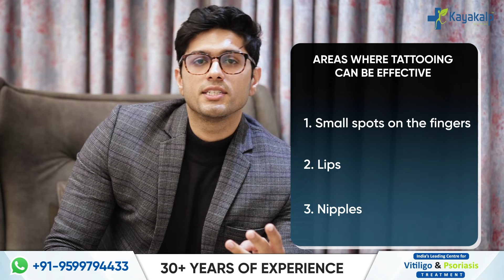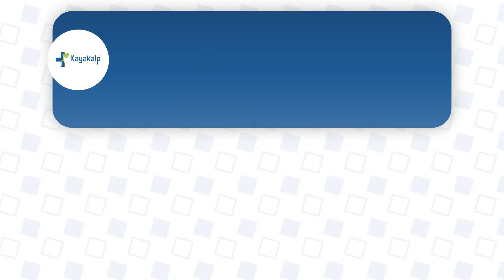सफ़ेद दाग के लियेे सबसे अच्छा इलाज | Controversial Treatment for Vitiligo in Hindi | Kayakalp Global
Vitiligo is a common condition. Do you have vitiligo? Can vitiligo be treated? What treatment options are available for vitiligo patients? What is the best treatment for vitiligo? Well, if you also have such questions, then this video is especially for you.

🌐 Nourish your skin with Kayakalp Global's Vitiligo treatment. Bid adieu to "safed daag" and say hello to renewed confidence. Your path to flawless skin starts here!

Here is an expert from Kayakalp global, Dr. Samyak Dhawan who is talking in detail about the treatment options available for vitiligo patients.

 In this video, he has discussed all types of treatments including medical, phototherapy, surgery, tattoo, and the controversial depigmentation method. So make sure that you watch this video till the end so that you know which is the best treatment option for vitiligo.

Chapters:-
00:00:- Best Treatment for Vitiligo in India
00:50:- Medical Therapy for vitiligo treatment
01:16:- Expectations after vitiligo treatment
02:03:- Vitikaya: Ginkgo Biloba
02:20:- Parts that require prolonged Vitiligo treatment
03:23:- Phototherapy for vitiligo treatment
04:25:- Surgical treatment for vitiligo
05:01:- Surgery for vitiligo treatment
           - Melanocyte transplantation
           - Skin grafting
           - Tissue grafting
05:24:- Melanocyte transplantation recommended for vitiligo treatment
06:09:- Tattoo on vitiligo
07:09:- Controversial treatment for vitiligo

About Kayakalp:-

Starting in the year 1992, Kayakalp Global is India's first and only integrated Vitiligo and Psoriasis center. Under the guidance of Dr. Shailender Dhawan, Kayakalp Global has treated more than 50,000 patients with Vitiligo and Psoriasis. Our Ayurvedic medicines are certified and tested with no steroids or side effects.

Some Search Keywords:-

Kayakalp Global
सफ़ेद दाग के अलग अलग इलाज
Controversial Treatment for Vitiligo
vitiligo treatment
Medical Therapy for vitiligo treatment
Phototherapy for vitiligo treatment
Tattoo on vitiligo
kayakalp global hospital
vitiligo doctor
vitiligo
treatment for vitiligo
vitiligo treatment in india
different treatment for vitiligo
Surgery for vitiligo treatment
vitiligo medicine
kayakalp global
vitiligo skin disease treatment
kayakalp
safed daag

Other Results:-
vitiligo, vitiligo treatment, vitiligo cure, vitiligo cause, vitiligo disease, vitiligo skin disease, vitiligo on face, world vitiligo day, vitiligo skin disease vitiligo treatment, skin disease ka ilaj, safe daag skin disease treatment, vitiligo treatment, vitiligo, vitiligo cure, vitiligo treatment in india, vitiligo treatment in delhi, effective vitiligo treatment, effective vitiligo treatment by Dr. Shailender Dhawan, safed daag ka ilaj, safed daag ki dava, vitiligo best treatment, how to treat vitiligo problem, vitiligo problem, vitiligo awareness, vitiligo treatment by Dr. Shailender Dhawan, remove vitiligo, vitiligo treatment in ncr, skin disease vitiligo doctor in india, vitiligo skin doctor in delhi ncr, skin disease clinic in faridabad, kayakalp global